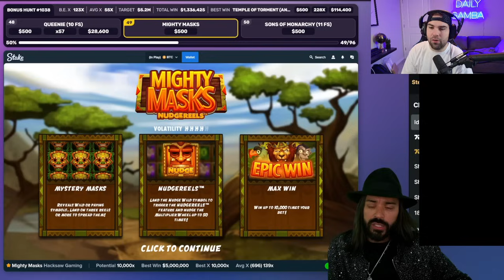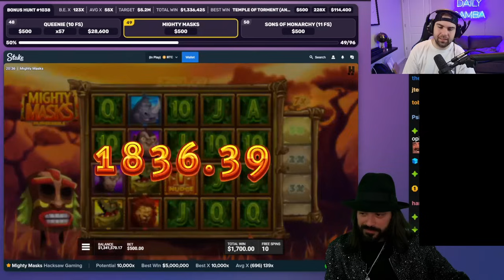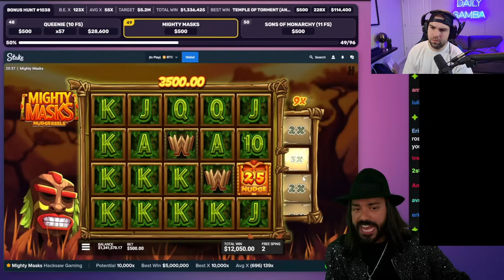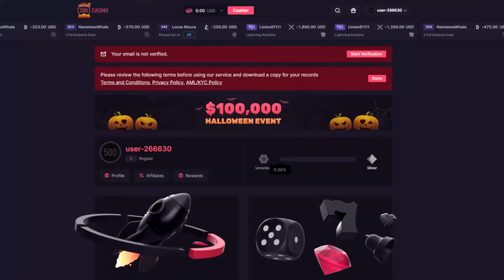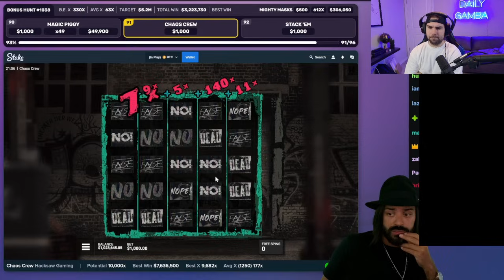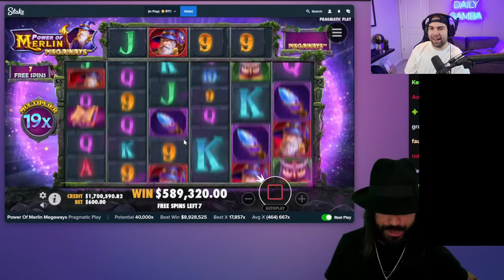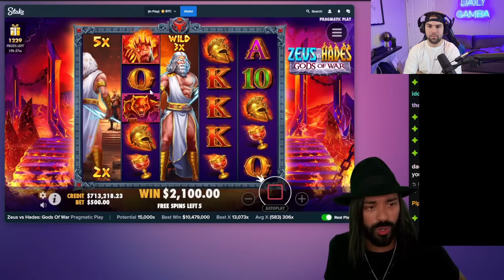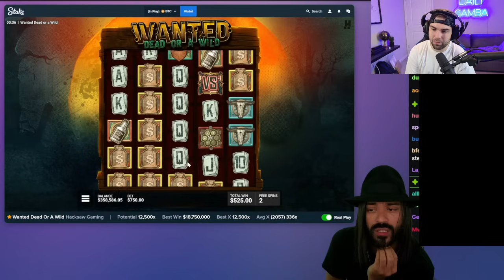ROSHTEIN FINALLY WINS HUGE ON POWER OF MERLIN MEGAWAYS!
I react to Roshtein hitting some massive wins on power of merlin megaways and wanted dead or a wild to try and comeback after his $3 Million bonus opening!